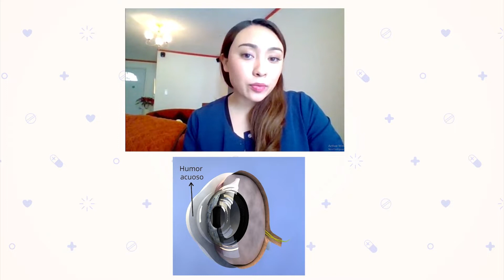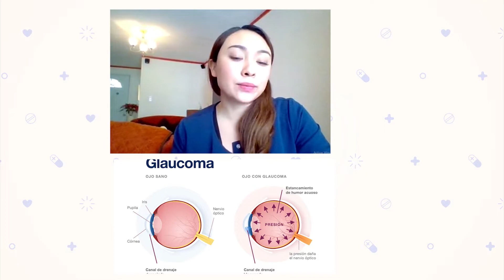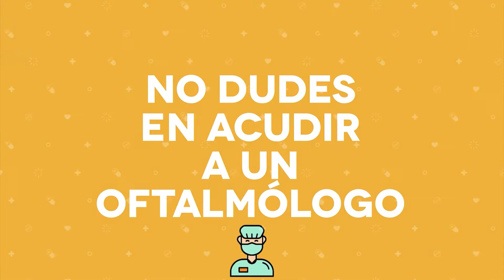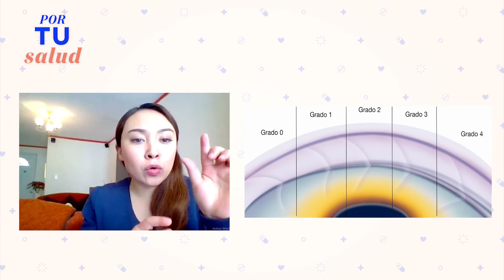¿Qué es el Glaucoma? y cómo tratarlo | Por tu salud | Dra. Lizeth Jiménez Santana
En este episodio de Por tu salud, la Dra. Vianney Contreras con la participación de la Dra. Lizeth Jiménez Santana, nos hablan sobre el tema Glaucoma.

No dejes de ver este programa que el Sistema de Radio, Televisión e Hipermedia trae para ti.